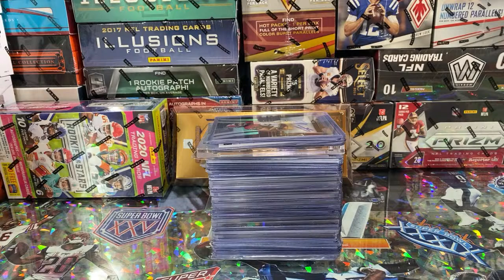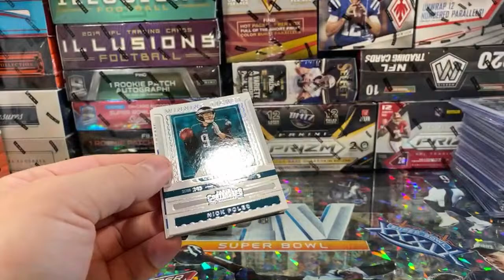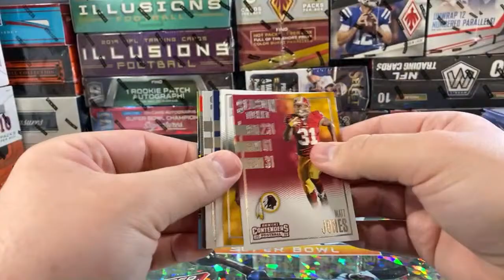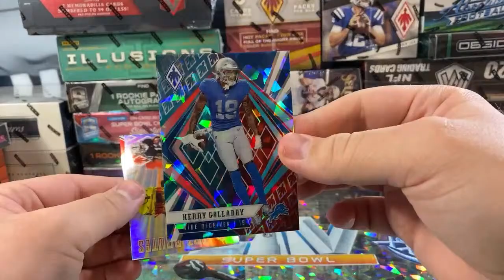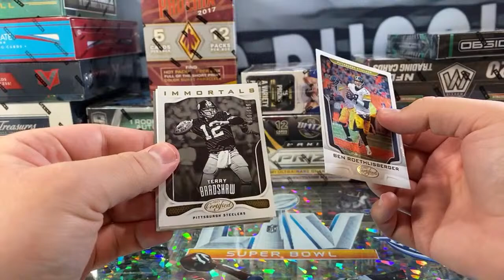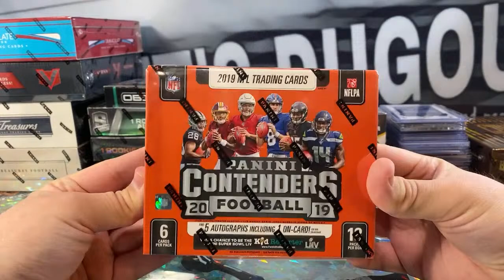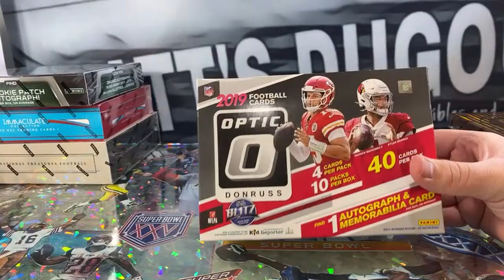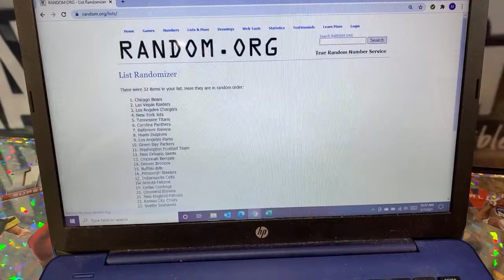MATT’S DUGOUT FIRST ANNUAL 55 BOX SUPER BOWL MIXER!